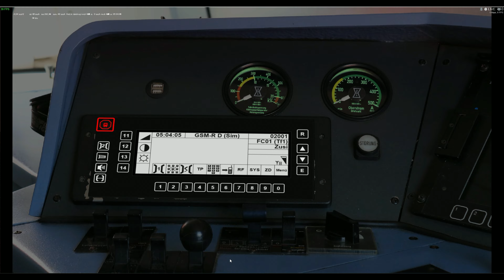Simulierte fahrt mit ansagen Warburg - Brilon-Wald